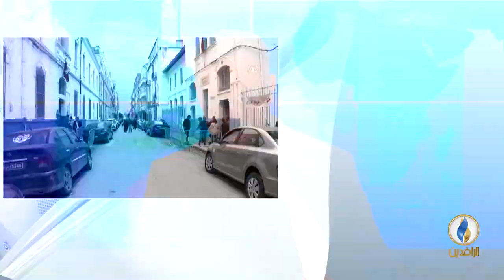مداخلة د. زبير خلف الله في استوديو_الرافدين بشأن تصدر حركة النهضة نتائج الانتخابات البلدية في تونس